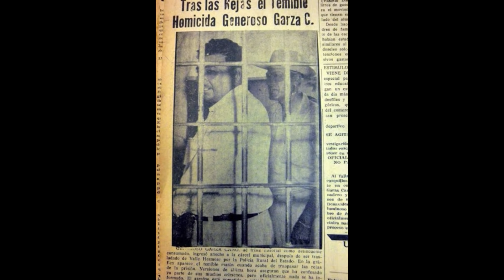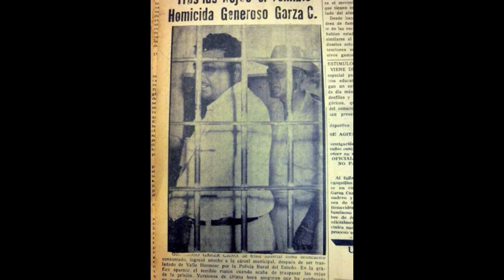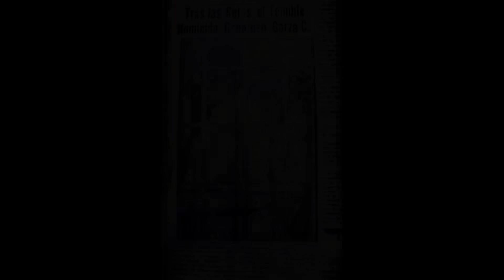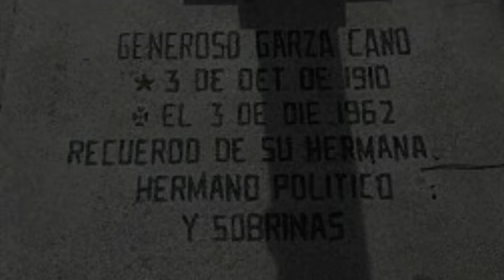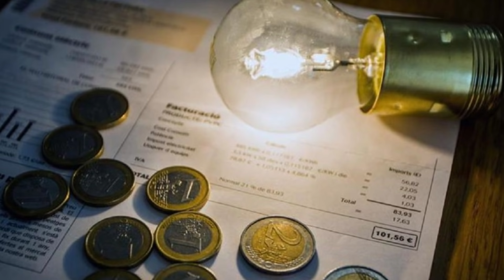Generoso Garza Cano Historia del corrido - Pistoleros Famosos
🎸Les contaremos la Historia del corrido Generoso Garza Cano
pistoleros famosos del norte del pías